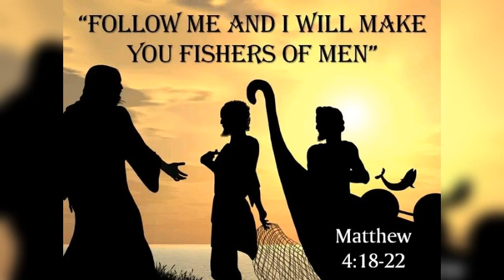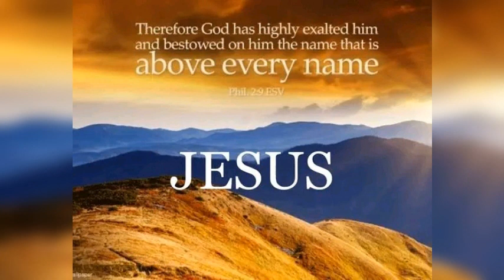( CHURCH FISHERS OF MEN BRISBANE QUEENSLAND AUSTRALIA ) ( K A C NETWORK TV 00 )